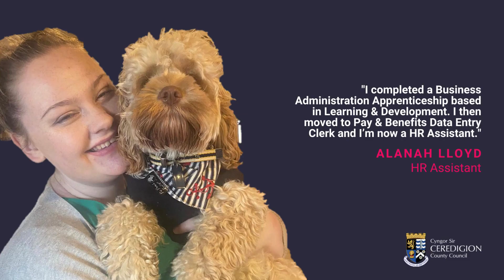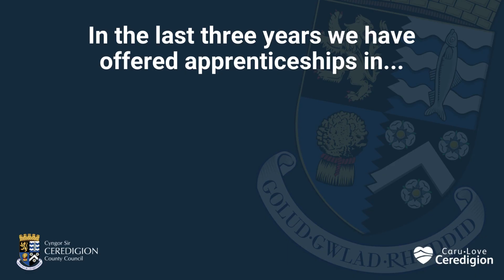Team Ceredigion Apprenticeships